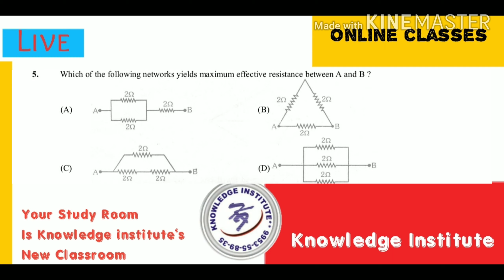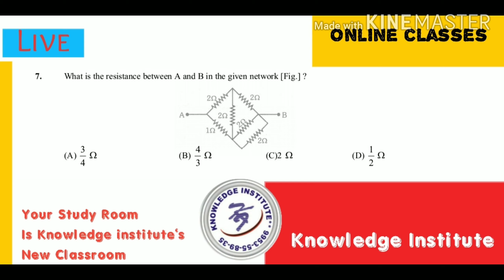Few important questions || electricity || x || nipun nayyar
Admissions Open for IX-X-XI-XII all subjects all streams

For answers regarding the same. What's app at